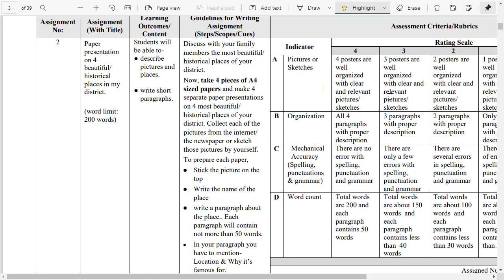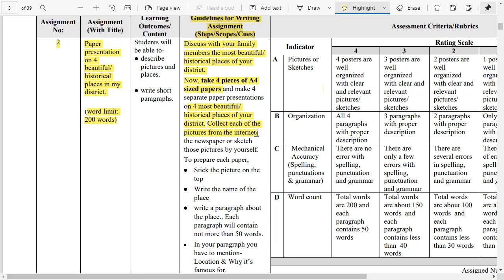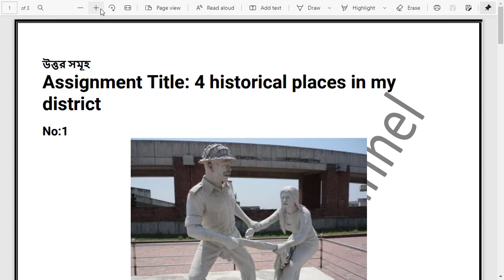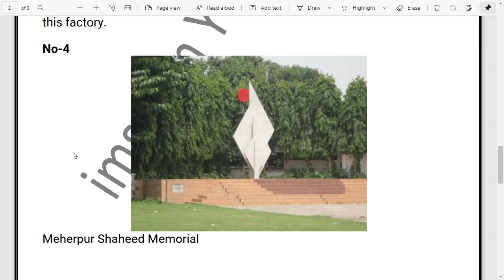Class 6 Assignment Answer | Class 6 4th Week English Assignment Solution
Class 6 Assignment Answer | Class 6 4th Week English Assignment Solution | Class 6 Assignment Answer. Hello Sokol Studenst Ajke Ami Tomaderk Maje Niye Aseshi Class 6 2022 Assignment jeta Tomader 4th week er jonno.
Inshaallah Ai Assignment ti class 6 er jonno. Class 6 er ai Assignment ti Subject Name English jeta tomader 4th week er jonno deya hoyese.
Jara new class 6 e aso tomader bissoporichoy assignment answer hisebe ai assignment class 6 4th week jonno likhbe.
class 6 English assignment 4th week Best Solution hobe . Full Marks Pawar jonno class 6 English assignment ti Sundoe vabe likhba ,
Amader Channel e Class 6 2022 er Sokol 4th week assignment jeta Class 6 2022 e diyese segulo Answer with PDF Deya hoi.
Ar jara jara class 6 bangladesh & global assignment er PDF file khujsh tader bolbo ai video ti tomader jonno.
Class 6 All Student Ati kintu tomader 4th week er Answer. New Class 6 assignment 2022 Solution Chaile Comment Korte Paro.
Amra Tomader Class 6 2022 Er English kinba Bangladesh and global Stydies er Assignment er o Answer diya dibo.
PDF jodi Lage tahole setao deya jabe inshallah. All Class 6 Students You Find Class 6 2022 English Assignment Solution or Answer So Please
Watch This Video and get Class 6 English Assignment Answer Fast. Our Channel Provide All Type of Assignment Solutioআপনাদের
যাদের ২য় শ্রেণির এসাইনমেন্ট লাগবে তারা দেখুর ভিডিওটি । যে কোন এসাইনমেন্ট উত্তর আমাদের চ্যানেল এ দেয়া হয়ে থাকে ।

In this Video I solved:
1.Class 6 English assignment 4th week
2.Class 6 English assignment 2022 4th week
3.4th week assignment class 6
4.Assignment class 6 4th week English
5.Class 6 assignment 2022 4th week
6.Class 6 assignment 4th week
6.Class 6 assignment English 4th week 2022
6.Class 6 assignment 4th week 2022 answer